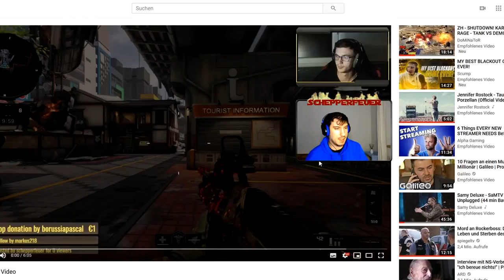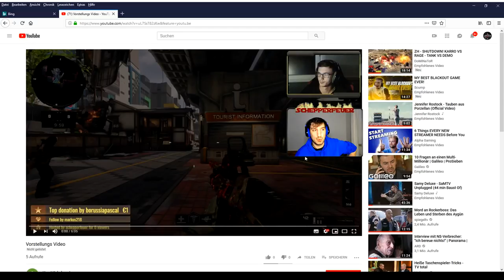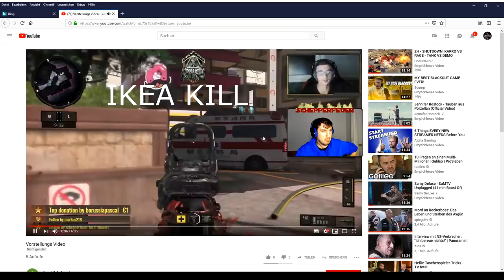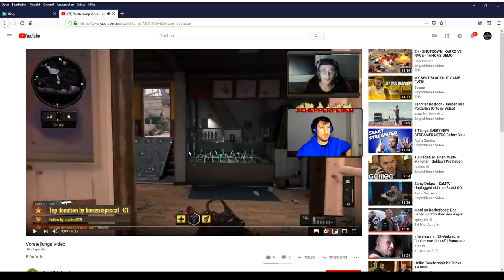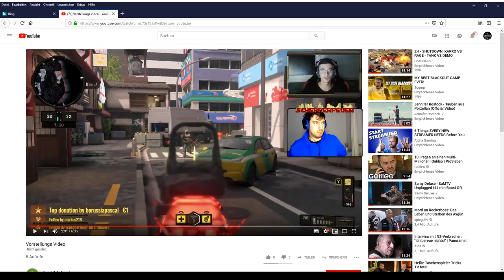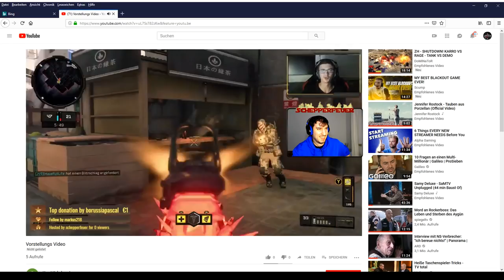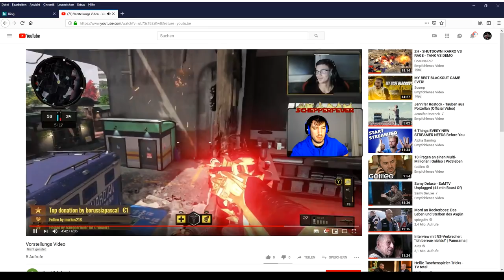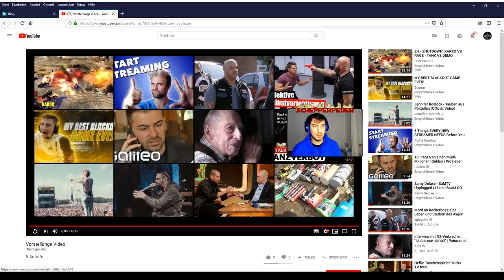Er ist Raptors Moderator - Ich gebe ihm die Chance seines Lebens! Blackout Turnier Infos!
✘**Controller:
Ihr wollt nen geilen Controller für wenig Geld? Dann hier!! 👇👇👇

✘Meine Ausrüstung:
►*Black Ops 4:

✘(Links mit einem (**) sind verbunden mit einer Partnerschaft. Kaufst du etwas über diesen Link, werde ich dafür nicht bezahlt!)